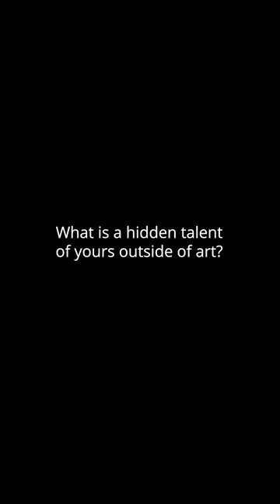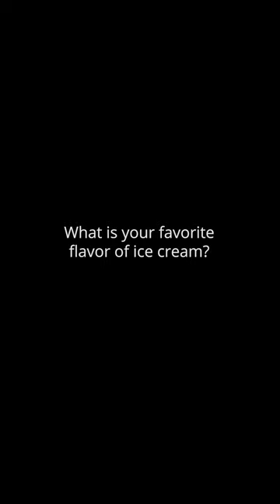Meet the artist: Jackie Schon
Jackie Schon grew up surrounded by art and artists. She loves bright, colorful art and specializes in painting and mixed media projects.
About Cupixel:
Cupixel pairs state-of-the-art technology with live and on-demand content, enabling anyone to experience the joy and satisfaction of creating gallery-worthy art, regardless of their artistic skill.